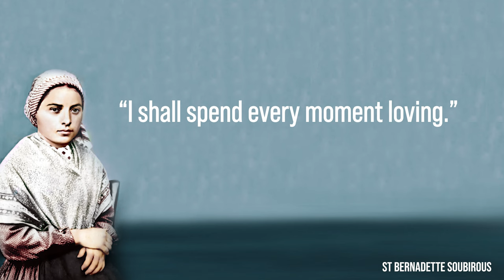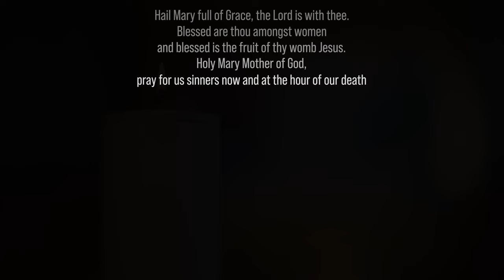St Bernadette Relic Tour - Official Schools Liturgy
The relics of St. Bernadette are touring England, Wales and Scotland this Autumn. To help and encourage schools to be a part of it we have joined with The Tour to create the official primary school liturgy.

In the liturgy we share the Gospel story of the wedding at Cana. Greg then reflects upon the importance of Our Lady and how St. Bernadette helps reveal the beauty of Our Lady to each of us.

To conclude the liturgy, Fr Columba CFR sings Ave Maria.

Lourdes is such a special place for so many Catholics. It has been difficult to pilgrimage there in recent times and so the relics of St. Bernadette are coming to these shores.

Be part of the St Bernadette Relic Tour this Autumn

In September and October this year, the relics of St Bernadette will journey on pilgrimage to England, Scotland, and Wales for the very first time. This very special once in a lifetime event will provide an opportunity for people of all ages and backgrounds to experience the special gifts and charisms of Lourdes, in a church or cathedral near them.

Registration is now open, to book your encounter with the Relics of St Bernadette please